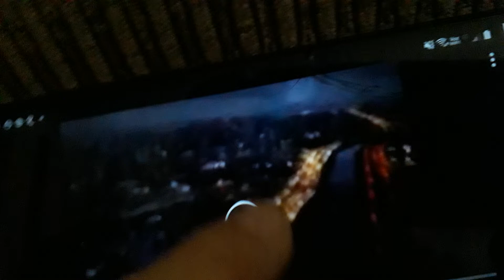CONTINUACAO APROXIMACAO E POUSO EM SAO PAULO SBMT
não deixem de dar seu like,..
Bem vindos ao nosso mundo ( Gêmeasp mais lindas do Brasil )